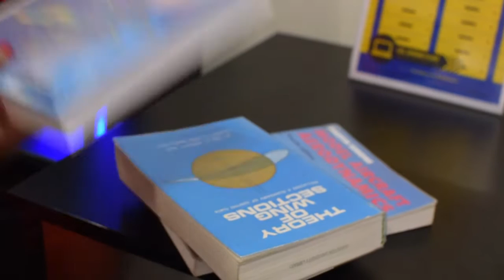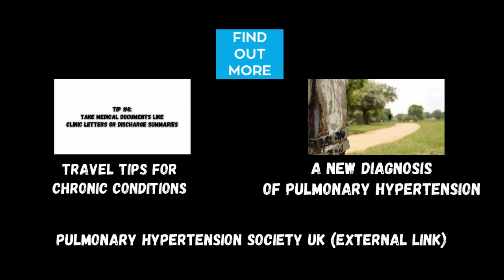Shani's story: Day to day life with Pulmonary Hypertension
Shani was diagnosed with pulmonary hypertension as a baby and it changed her life. In this video we see how she copes with her condition and how she manages to get through her average day.

Did you find this useful? Like it, pass it on and give us your comments to help us improve! If you have any topics you'd like us to cover, pop them in the comments too.